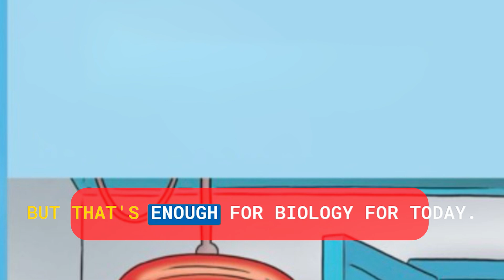Curious George Discovers Germs 🦠🧼 Fun Science Read Aloud for Kids!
📚 Join Curious George as he learns about germs and staying healthy in Curious George Discovers Germs!
George is always curious, and when he learns about invisible germs, he wants to see them in action! But how do germs spread, and how can we stay clean? A fun and educational adventure awaits! 🦠✨

 • Curious George Discovers Germs → [Insert Purchase Link]
• Dr. Seuss’s Ultimate Beginning Reader Collection (16 Books)